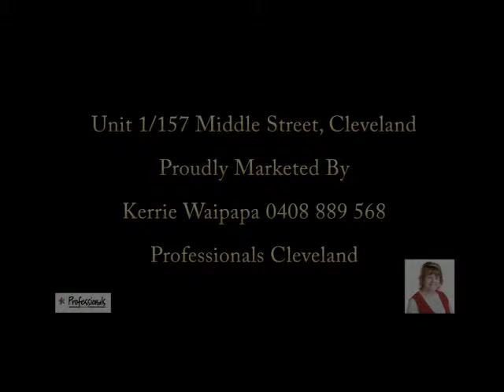1-157 Middle Street, Cleveland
Unit for Sale in Cleveland, Queensland